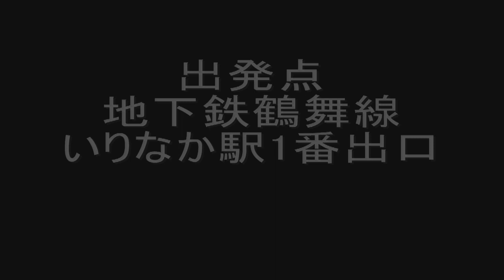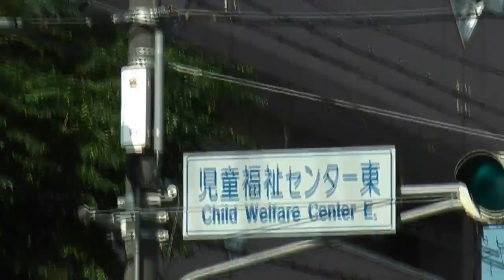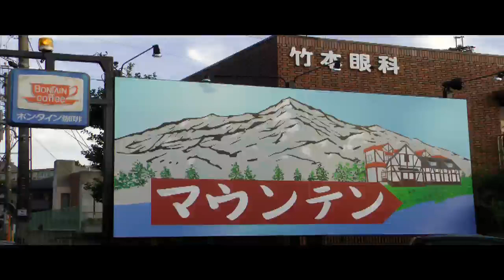喫茶マウンテンへの道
喫茶マウンテンまで歩いた。
ただそれだけ。
無音なのでお好きな動画を別窓でどうぞ。